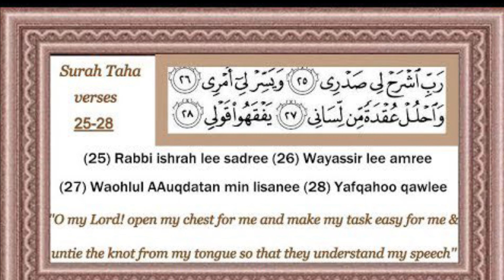Benefits of Taubah#amal